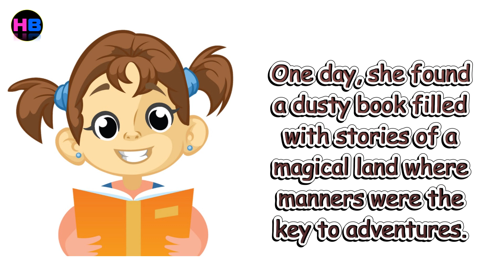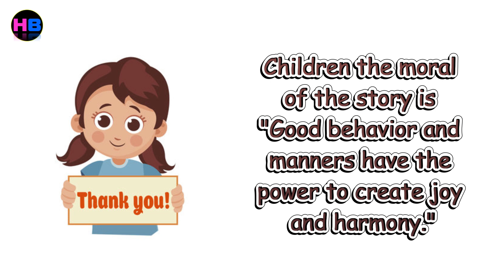Lily's Kindness Magic -Hublu kids short stories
"Join us on a delightful journey as we bring you beloved children's stories! In this video, your little ones will be captivated by a cute little bed time story about MAGIC OF KINDNESS. Watch this story, filled with valuable lessons and endless imagination. Perfect for story time or educational entertainment, this heartwarming video is sure to spark joy and creativity in young minds. Don't miss out on the magic—hit play and let the storytelling begin!